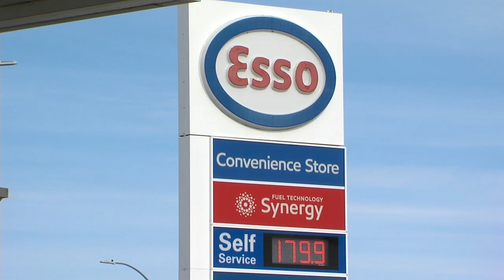TBT News Clips: Thunder Bay gas prices spike to record highs - Mar 04, 2022